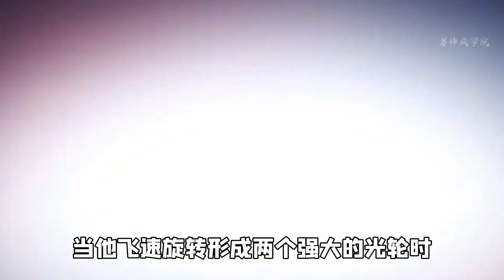一拳超人VS刺客伍六七，地表最強光頭對戰最帥暗影刺客，誰最強？